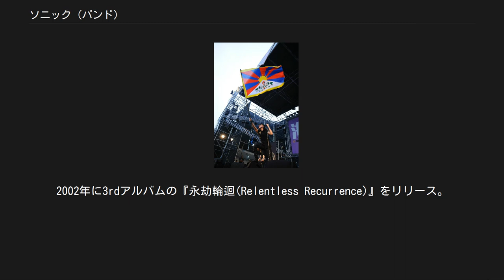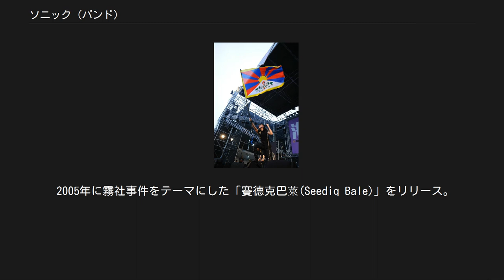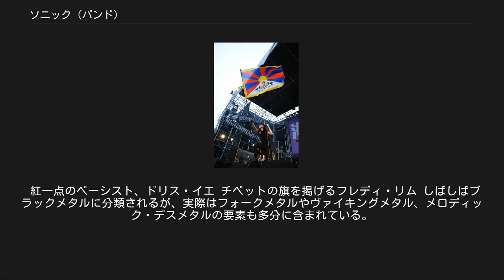ソニック (バンド)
台湾のヘヴィメタル・バンド
ソニック (ChthoniC、閃靈樂團) は、台湾のブラックメタル・バンド。
英語名の「Chthonic」はギリシア神話の地下の神「クトニオス」を意味する。
 1995年、当時大学生であったFreddy Limを中心に高校や大学の友人とともに台北で結成。
 幾度のメンバーチェンジがあった後、1998年に1stシングルの「深耕」をリリース。
同年、1stアルバムの『祖靈之流(Where the Ancestors' Souls Gathered)』をリリース。
 2ndアルバムの『靈魄之界(9th Empyrean)』を2000年にリリース後、同年のフジ・ロック・フェスティバルで初来日。
2002年に3rdアルバムの『永劫輪迴(Relentless Recurrence)』をリリース。
 2003年に映画『フレディVSジェイソン』の中国語版テーマの「Satan's Horn」を書き下ろし、同年「台湾のグラミー賞」とも言われる音楽賞の金曲奨で最優秀バンド賞を受賞した。
 2005年に霧社事件をテーマにした「賽德克巴萊(Seediq Bale)」をリリース。
 2007年にIndependence Dで来日、同年オズフェストに参加し全米をツアーした。
 2009年にプロデューサーにアンスラックス(現ヴォルビート)のロブ・カッジアーノを迎え、二・二八事件をテーマにした「十殿(Mirror of Retribution)」をリリース。
 2010年10月にラウドパークに参加。
 2011年7月に高砂義勇兵をテーマにした「高砂軍(Takasago Army)」をリリース。
同年同月来日公演を行った。
 2012年2月、オズフェストで親交を持ったラム・オブ・ゴッドと日本と台湾でツアーを行い、同年7月二度目のフジ・ロック・フェスティバルに参加。
 2013年3月、｢高砂軍｣完全再現ツアーを行い、同年5月には、ナチス・ドイツと中国国民党による中独合作をモチーフとした「破夜斬(Supreme Pain for the Tyrant)」を収録したアルバム｢武德(Bu-Tik)」をリリース。
 紅一点のベーシスト、ドリス・イエ チベットの旗を掲げるフレディ・リム しばしばブラックメタルに分類されるが、実際はフォークメタルやヴァイキングメタル、メロディック・デスメタルの要素も多分に含まれている。
また、二胡や台湾の民族楽器などを使っており、「オリエンタル・メタル」ともいわれる独特の世界観を形成している。
初期や中期では、コープスペイントをしていた。
 歌詞は、台湾の歴史や伝説をモチーフにしており、霧社事件や二・二八事件、高砂義勇兵も採り上げる。
台湾独立派であり、チベット問題やウイグル問題について中華人民共和国を痛烈に批判している。
あるライヴ中に、国民党の旗を燃やすパフォーマンスを行った。
 フレディ・リム ドリス・イエ